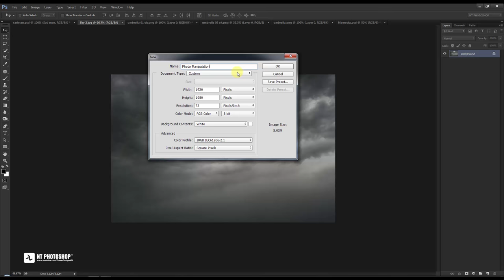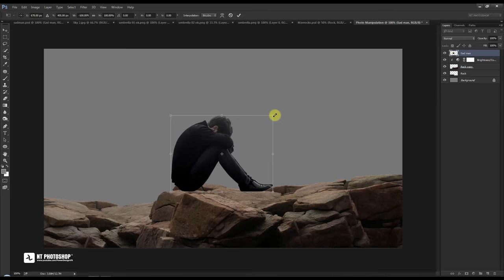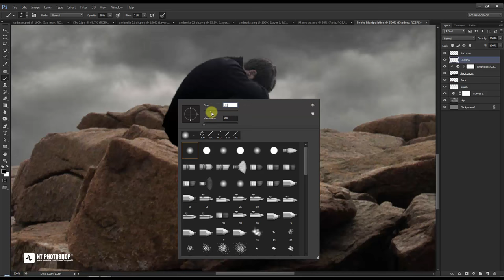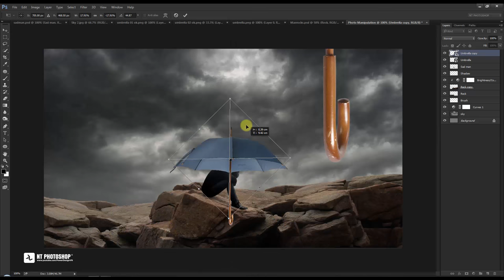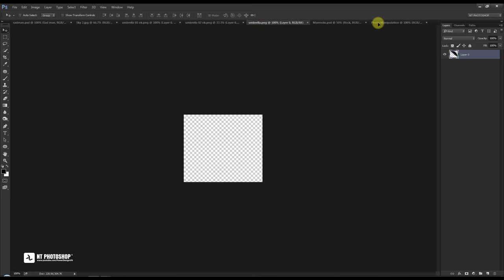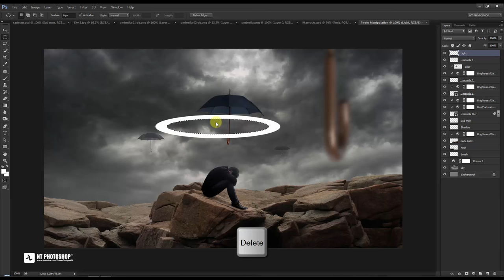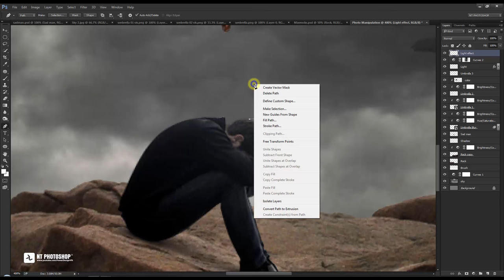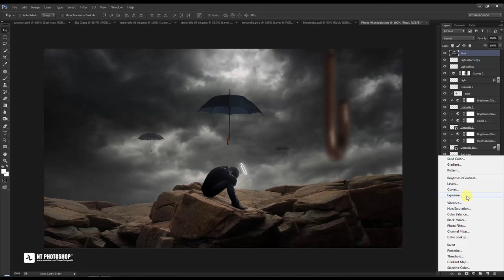Photoshop Compositing Tutorial - Create an Emotional Photo Manipulation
The idea for this photoshop tutorial is a scene in which an angel is bored that should be protected. You will learn how to create it, a work of photo manipulation. You need to know basic photoshop skills to easily follow this tutorial.